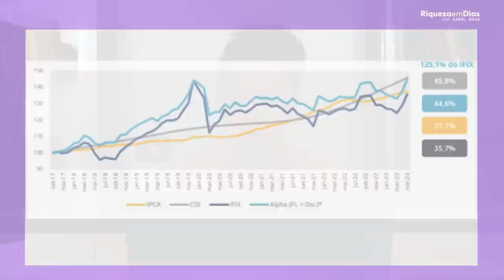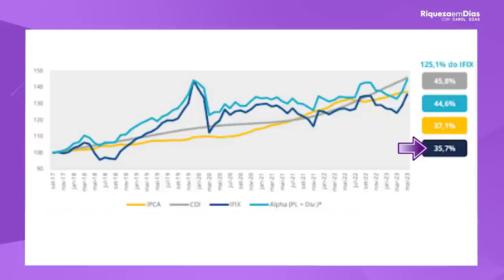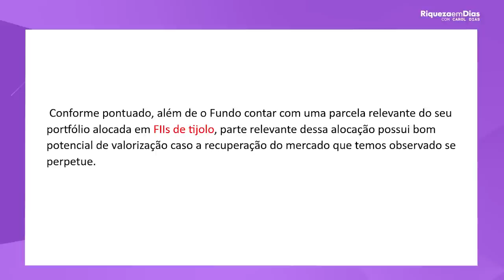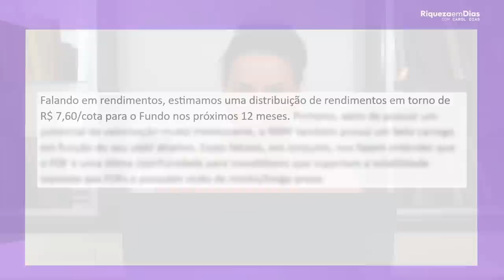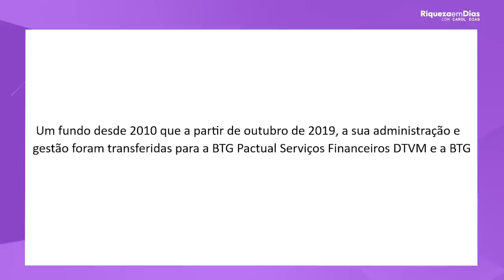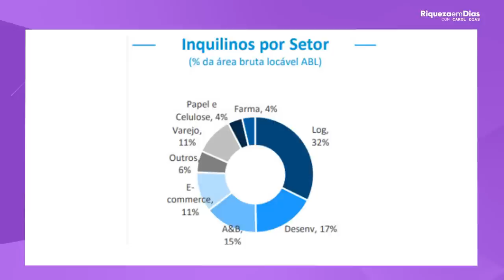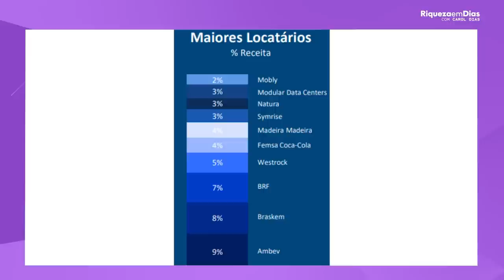3 FIIs COM ÓTIMO POTENCIAL DE CRESCIMENTO PARA O FUTURO! EU COMPREI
👉🏻 Descubra aqui os 3 FUNDOS IMOBILIÁRIOS para ganhar com a queda dos juros!

3 FIIs COM ÓTIMO POTENCIAL DE CRESCIMENTO PARA O FUTURO! EU COMPREI

Olá, investidores! No vídeo de hoje, vamos falar sobre 3 fundos imobiliários que podem ser uma ótima opção para quem deseja investir em fundos imobiliários.

Conteúdo do vídeo:

00:00  Fundos imobiliários para investir com a queda da selic
00:43 1º FII RBRF11 ( Fundo do tipo FOF)
00:53 O que é FOF?
02:41 Gráfico do RBRF11
04:54 Rendimentos do RBRF11
06:02 Recomendação dos analistas sobre o RBRF11
06:31 2º FII BTLG11 (Fundo do tipo Tijolo)
08:30 Ativos do BTLG11
09:30 Recomendação dos analistas sobre o BTLG11
09:45 3º FII